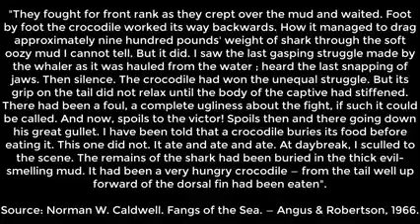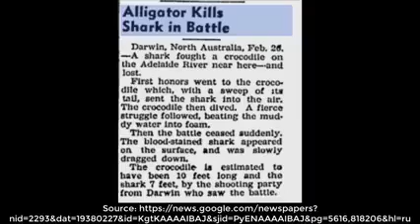croc vs. shark who would win